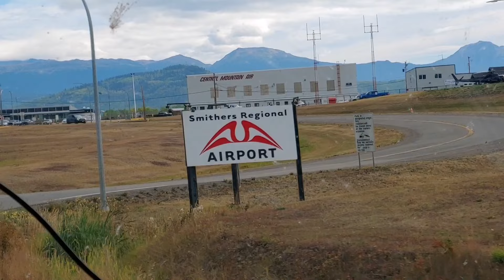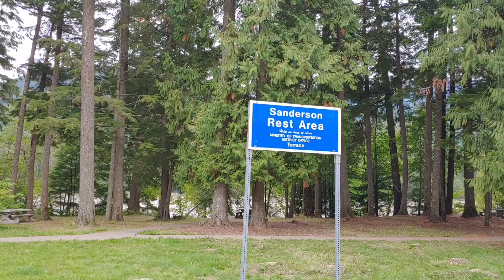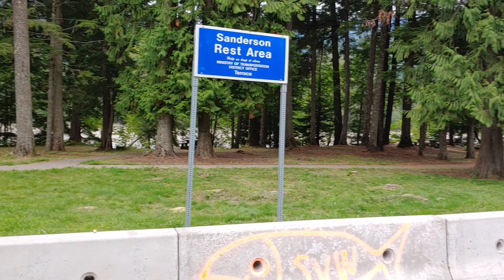Na pola puta kroz BC dok jos traje leto